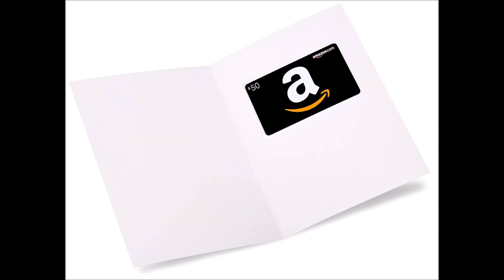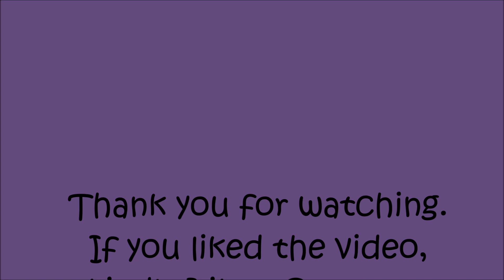7 Innovative Amazon Products by Amazon Basics| 7 Amazon Innoative Products that Save Time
We Bring to you 7 cool gadgets launched by Amazon basics and are available online on Amazon.  Check out the 7 most unique products  amazon has for you and the links to the products are mentioned below

Echo 2nd Generation-

Amazon rechargeable batteries-

High-back Executive Chair-

Amazon Thread Count Sheet-

Amazon Universal Travel Case-

Amazon USB Cable-